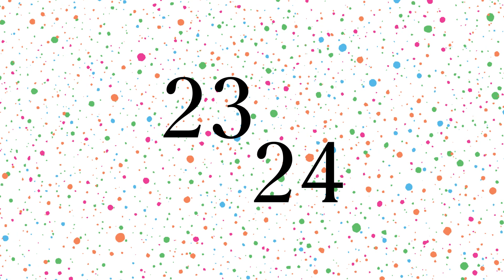Saison 23-24 | 23-24 season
Découvrez la 49e saison du Théâtre la Seizième!
Discover Théâtre la Seizième's 49th season!

Design graphique: Jolin Masson & Sabrina Lévesque
Illustrations: Marin Blanc
Montage vidéo: Mathieu Blanchet
Coordination: Caroline Lambert